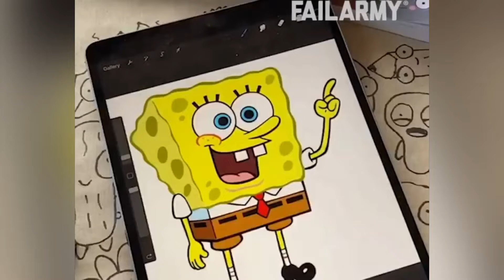ART ATTACK 🎨😅 | Epic Fails | Failarmy 2021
It's time to get crafty.

Note: All Clips in this video are licensed by Jukin Media